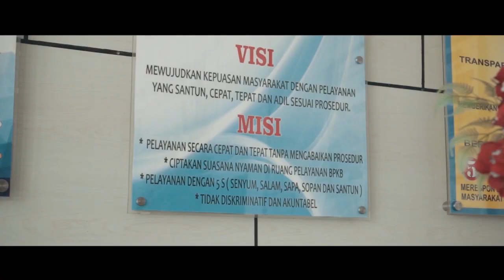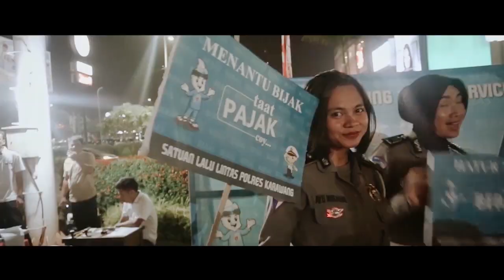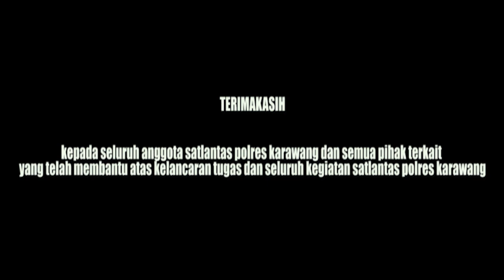Selayang Pandang AKP Arman Sahti S.H., S.I.K satlantas polres karawang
Last day Moment
selamat bertugas di Tempat Yang Baru Komandan Akp Arman Sahti SH.,SIK

Video by @febiana_